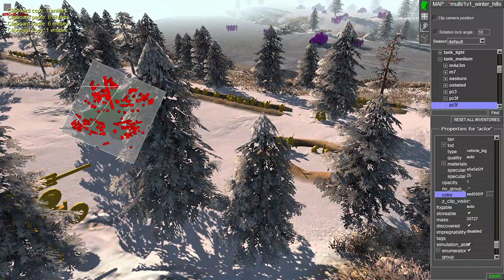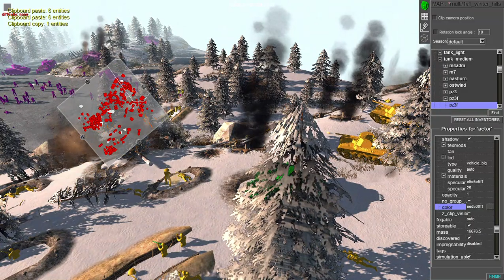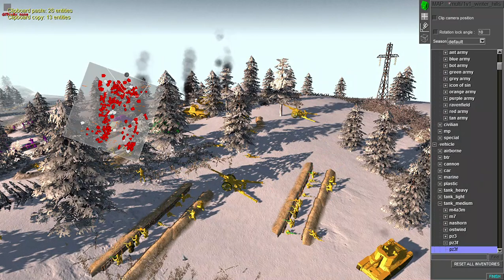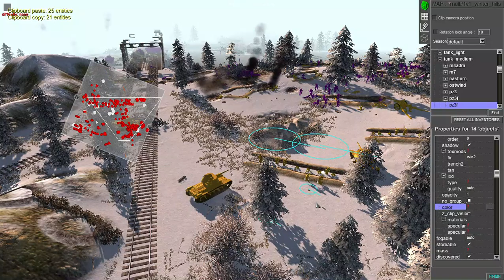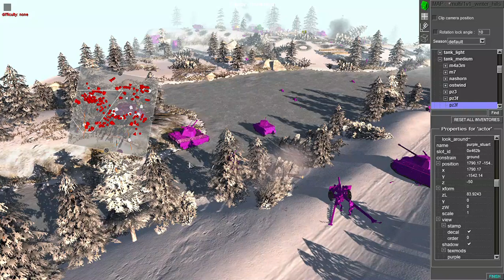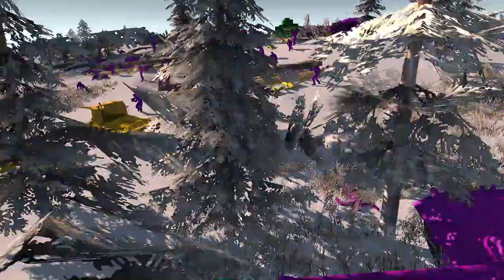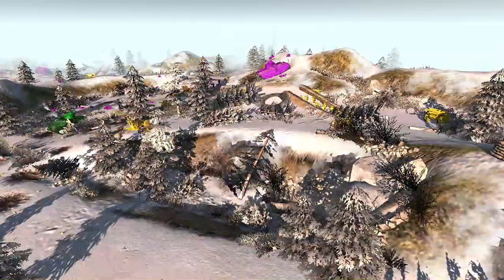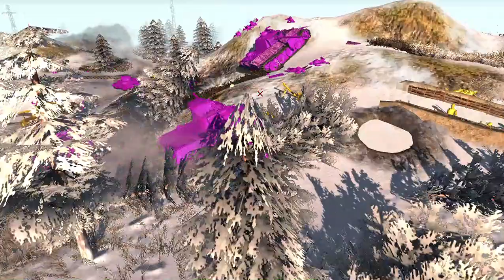Men of War Army Men : Plastopian Wars Brutal Purple Echelon Assault !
With winter setting in , the Purple launch new echelon assaults , sending in suicide stormtroopers against Yellow Defenses then the Infantry and tanks attack along with artillery support .